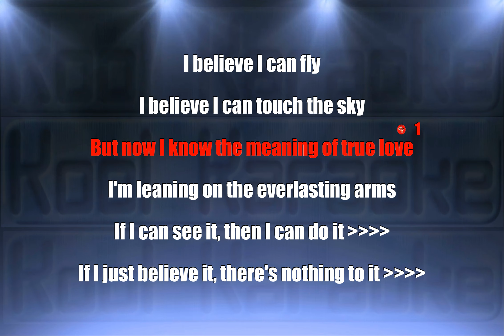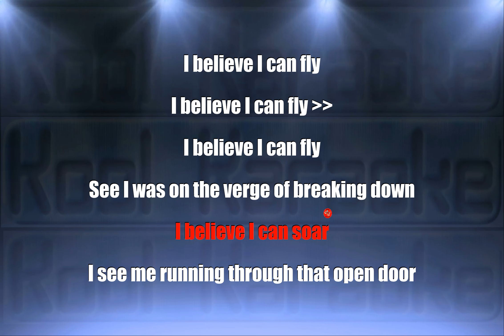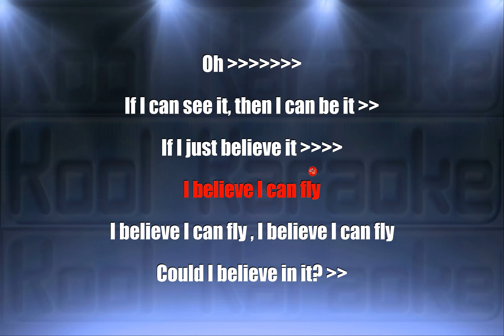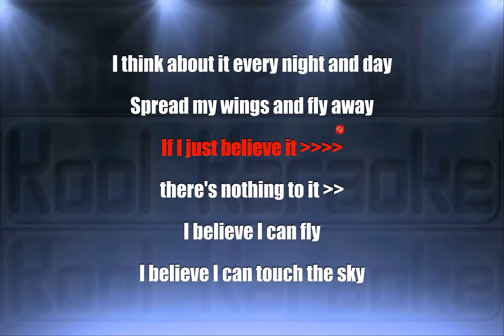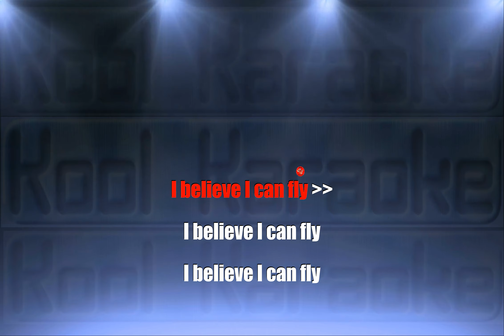R. Kelly - I believe I can fly (Karaoke Version) VT